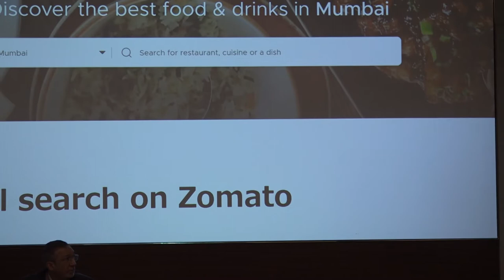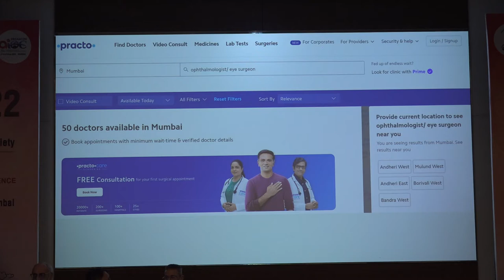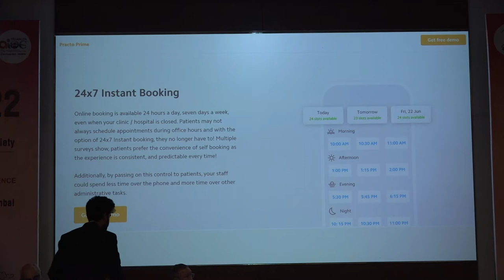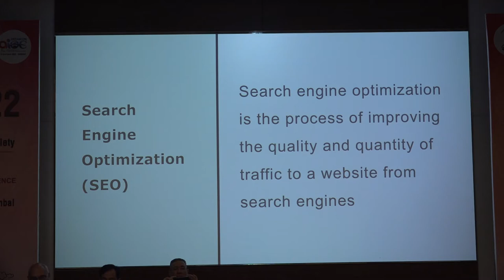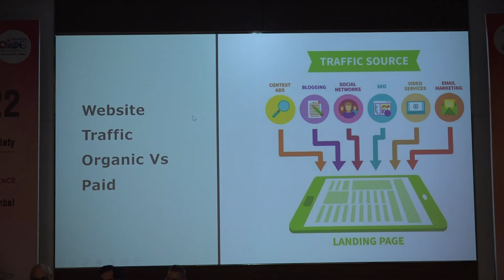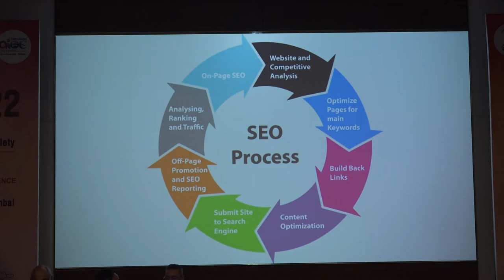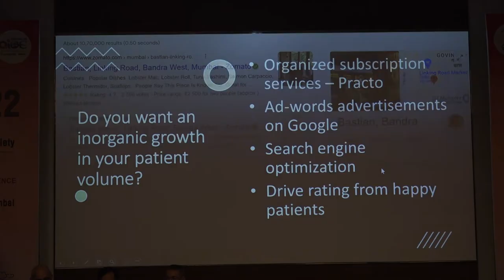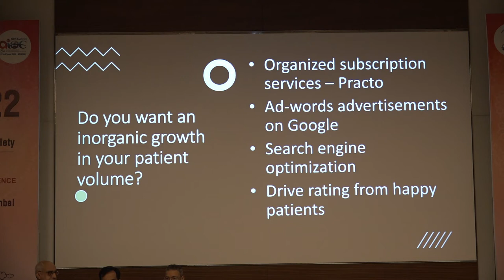AIOC2022 IC43 Topic Dr SANTOSH G HONAVAR PRACTO, GOOGLE POSTS, SEARCH ENGINE OPTIMISATION – ARE TH